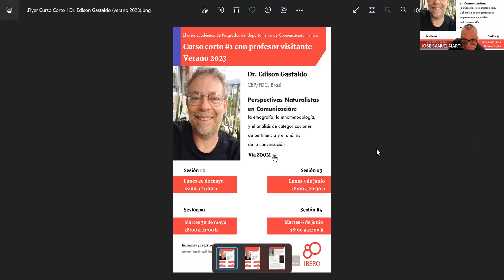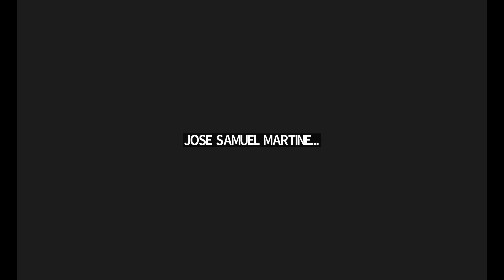2023 junio 5: Sesión 3 Curso Corto (verano 2023) "ETNOMETODOLOGÍA" a cargo del Dr. Edison Gastaldo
2023 junio 5: Sesión 3 del Curso Corto (verano 2023) "ETNOMETODOLOGÍA" a cargo del Dr. Edison Gastaldo